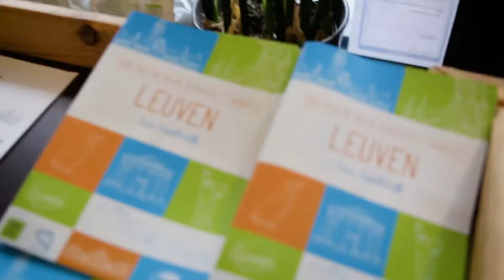Cera Good Walk in Leuven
Cera en GoodPlanet Belgium organiseren vanaf 2 mei 2017 een wandelzoektocht met wedstrijd langs duurzame initiatieven in Leuven.

De wandeling start aan een verpakkingsvrije winkel, op een kilometer wandelen van het station. Je koopt er voor drie euro je wandelgids en je ontdekt hoe boodschappen doen zonder verpakkingen in z'n werk gaat. De route brengt je verder langs andere jonge ondernemingen die uitdagingen voor de stad van morgen op een inspirerende manier aanpakken. Je komt op verborgen plekjes en groene oases die zelfs voor menig Leuvenaar nog onbekend terrein zijn.
Onderweg beantwoord je vragen over het Leuvense cultureel erfgoed en andere bezienswaardigheden. Even pauzeren? In de gids vind je heel wat tips én kortingsbonnen voor gezellige adresjes met een duurzaam karakter. Eindigen doe je middenin de Vaartkomwijk, een industriële site die op enkele jaren tijd evolueerde tot woongelegenheden met plaats voor creativiteit.

Kom van 2 mei tot 7 oktober op je eigen tempo meewandelen, ga op zoek naar antwoorden op de wedstrijdvragen en maak kans op een treinreis voor twee personen met Eurostar naar Londen of tal van andere prijzen.